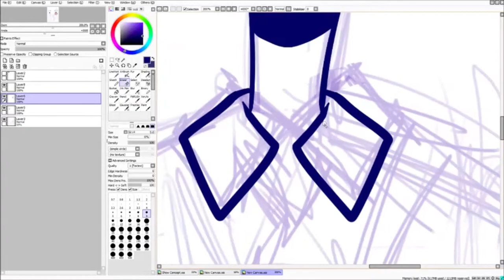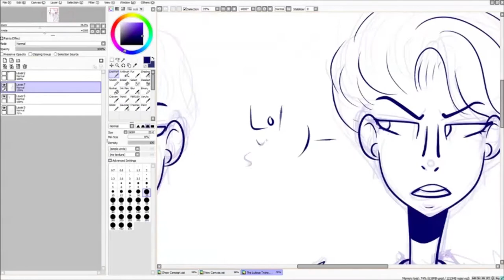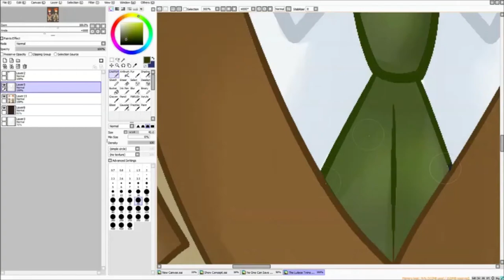The Lutece Twins - Speed ReDraw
I hope you enjoy this redraw for a piece a few years ago! I feel like I improved a lot since then and I wanted to show my progress!

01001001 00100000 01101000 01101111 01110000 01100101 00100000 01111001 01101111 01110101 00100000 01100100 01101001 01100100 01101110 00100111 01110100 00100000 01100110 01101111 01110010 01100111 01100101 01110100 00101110